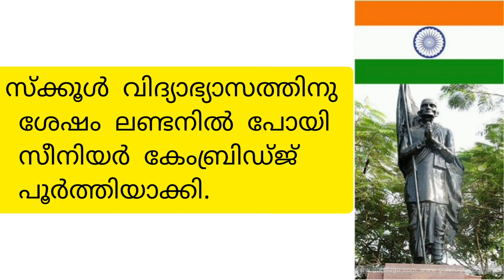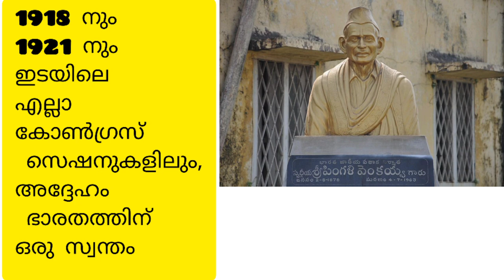Pingali Venkayya//Freedom fighter # Designer of Indian National Flag